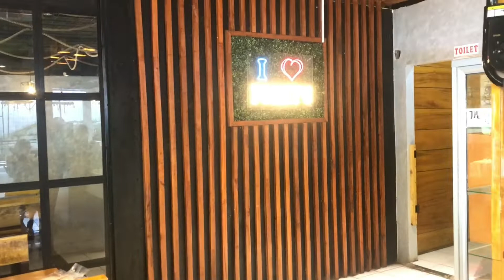Cobain Makan Disini | PORKY’S